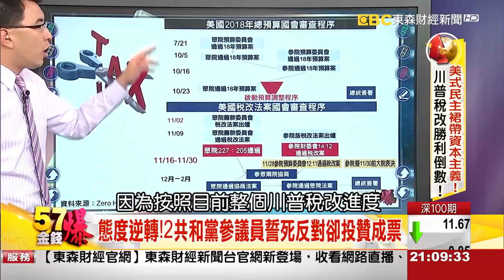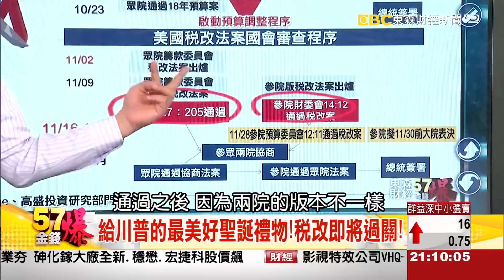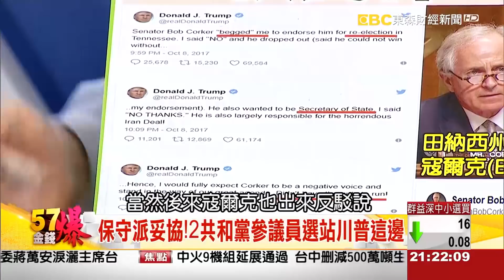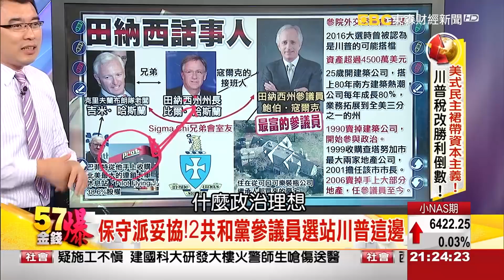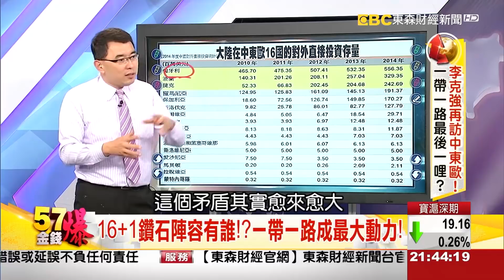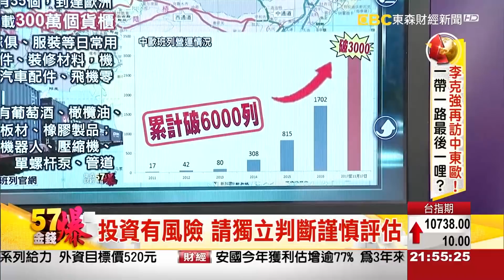美式民主裙帶資本主義！？川普稅改勝利倒數！《５７金錢爆》2017.1129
美式民主裙帶資本主義！？川普稅改勝利倒數！
李克強再訪中東歐！一帶一路最後一哩？